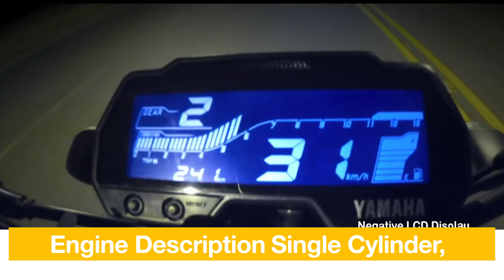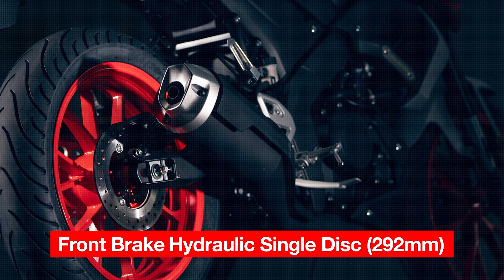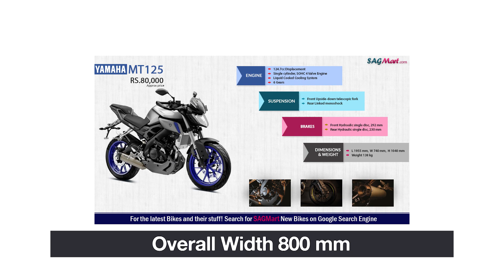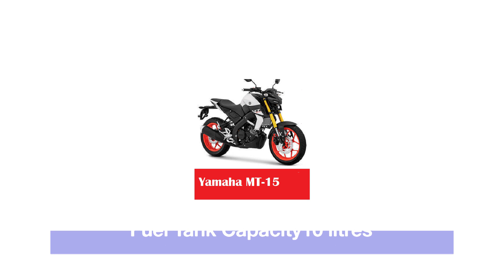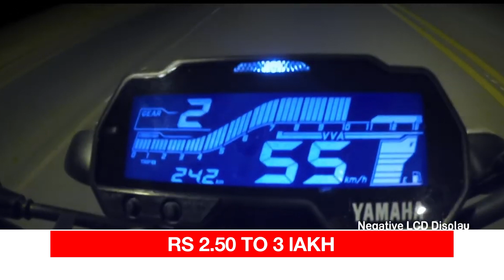YAMAHA NEW MT125 SPECIFICATIONS AND PRICE IN NEPAL